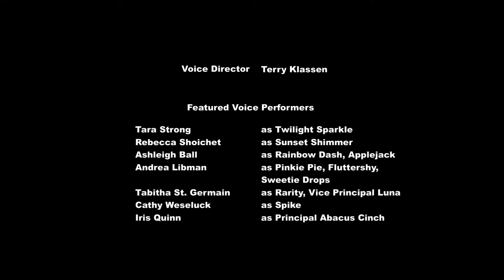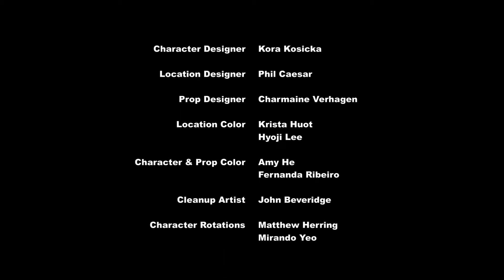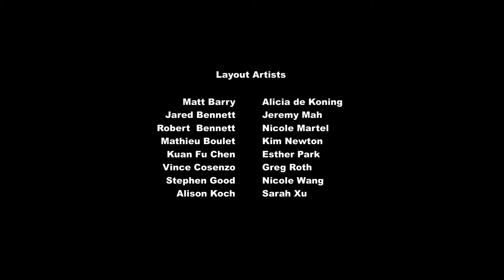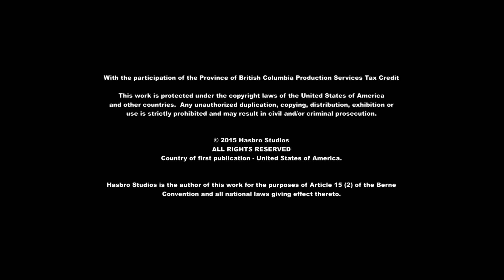My Little Pony Equestria Girls Friendship Games (german)